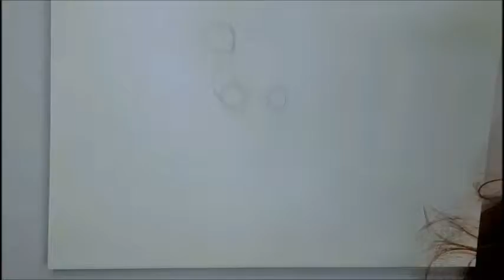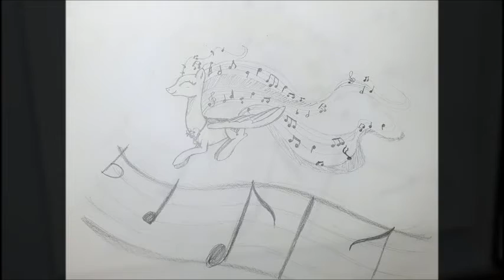30 Day MLP Drawing Challenge Day 5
I am embarking on a 30 day challenge to get back into art. Can't believe it's day five.  Would you like to partake in said challenge? You can find the list of prompts for each day here!

This video is meant for general audiences